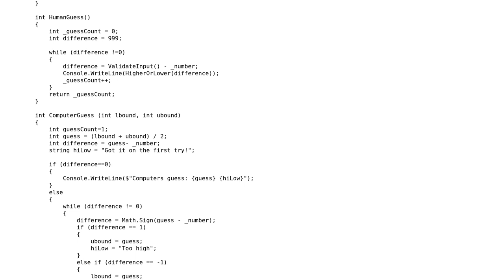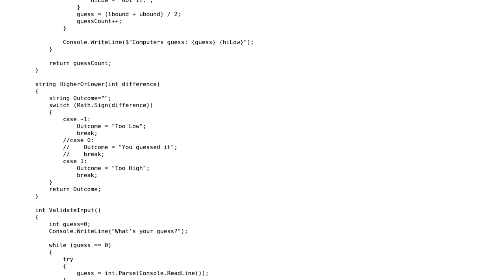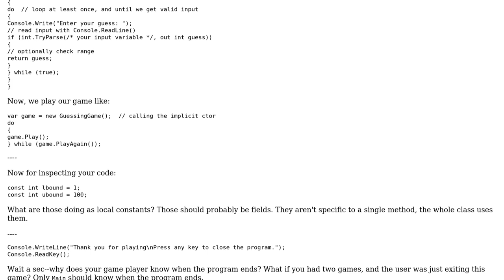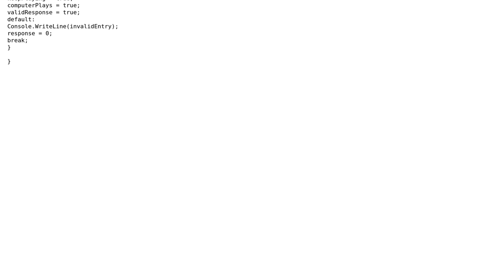Guess a number between 1 and 100 (2 Solutions!!)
Guess a number between 1 and 100

With thanks & praise to God, and with thanks to the many people who have made this project possible! You are responsible for your own actions.